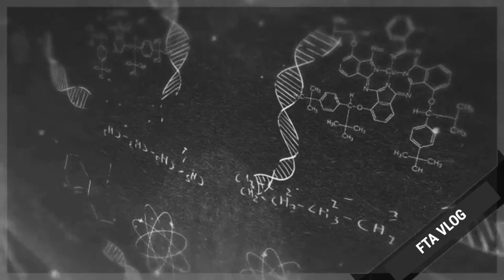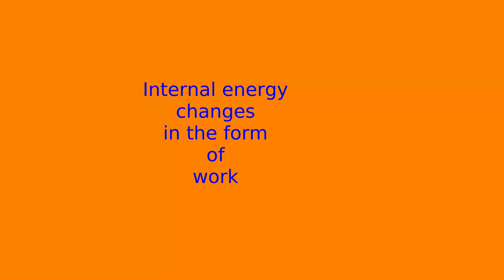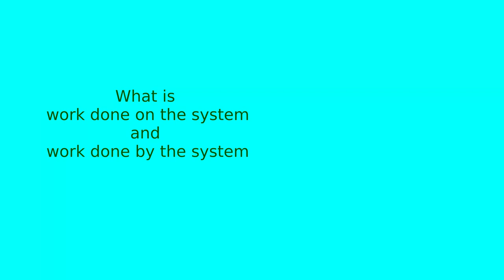Internal Energy/Thermodynamics/FTA Vlog